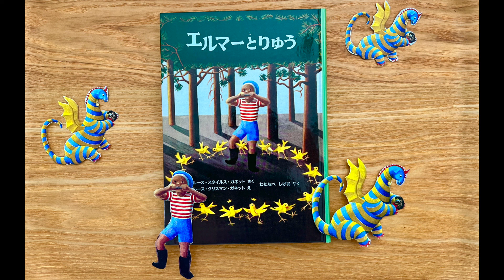【読み聞かせ】 エルマーとりゅう ♯9 𖡼.𖤣𖥧𖡼.𖤣𖥧⚘ 𖡼.𖤣𖥧𖡼.𖤣𖥧⚘ 𖡼.𖤣𖥧𖡼.𖤣𖥧⚘ 𖡼.𖤣𖥧𖡼.𖤣𖥧⚘ 𖡼.𖤣𖥧𖡼.𖤣𖥧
エルマーとりゅう  9話   おわかれ

【エルマーのぼうけん シリーズ❷】

作  ルース・スタイルス・ガネット
絵  ルース・クリスマン・ガネット
訳  わたなべ しげお
語  モモコ

出版社　福音館書店
出版年　1964年

Ruth Stiles Gannett
Elmer's Adventure
Japanese translation

【エルマーの冒険 シリーズ❶】